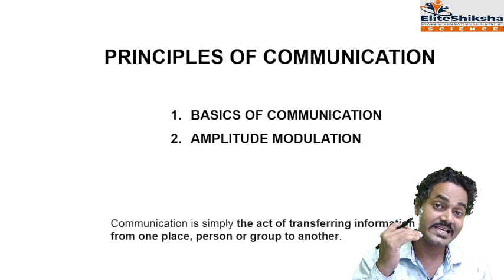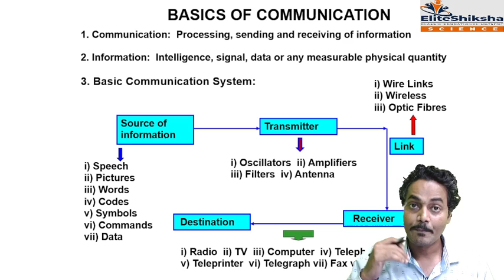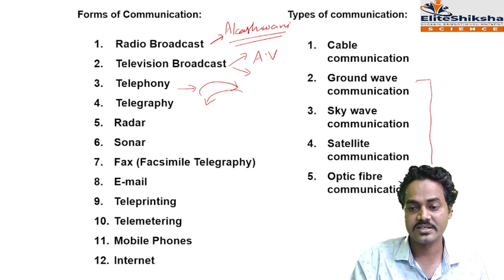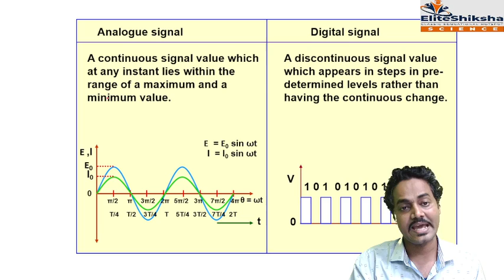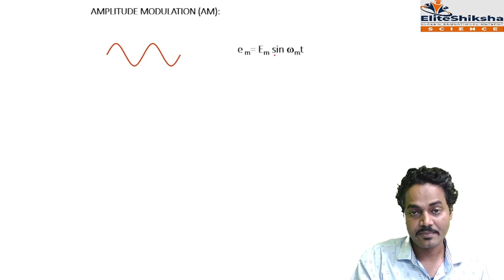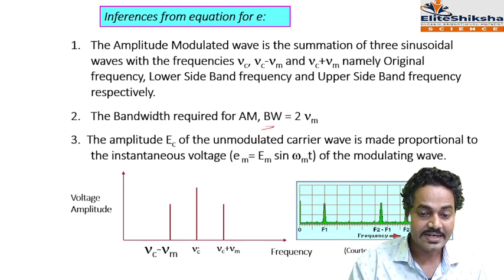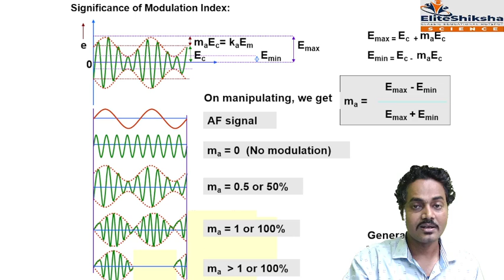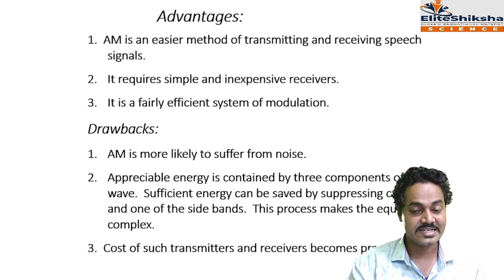COMMUNICATION for all by Amrish Tiwari Sir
The above video are useful for those students who want to join our (Online + live) session through our APP.  We are very much committed towards students best study in minimum price and great career ahead in Future.
Our program is not only limited to COLLEGE SECTION but SOON WE WILL START SCHOOL SECTIONS (SSC, CBSE, STATE BOARDS).
YOUR 1 subscription can add a smile to students and to our team.

follow our channel on you tube,  Elite shiksha science
       Follow our channel on  Instagram  amrish_tiwari_sir